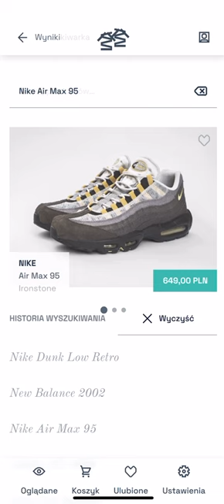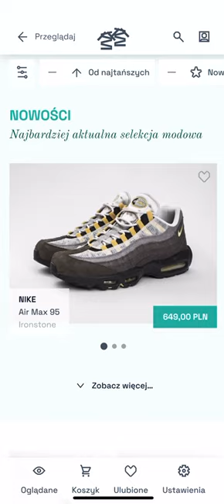UPGROWTH 2022/2023 Najlepsze dyplomy WIT / Michał Rutkowski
\ AUTOR: MICHAŁ RUTKOWSKI
\ TEMAT: PROJEKT GRAFICZNY APLIKACJI MOBILNEJ DLA INTERNETOWEGO SKLEPU OBUWNICZEGO "NANOGI"
\ PROMOTR: DR INŻ. MAGDALENA MIRKOWICZ
\ STUDIA: STACJONARNE I STPNIA, KIERUNEK GRAFIKA, SPECJALNOŚĆ PROJEKTOWANIE GRAFICZNE W INTERNECIE